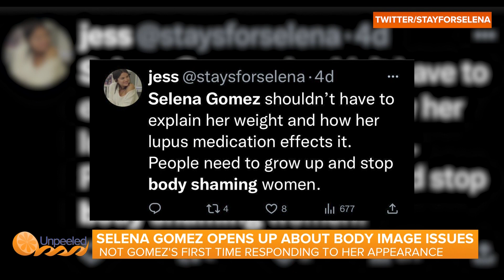Selena Gomez Taking a Stand | Unpeeled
Our pop culture reporter Lily Evans breaks down the controversay surrounding Selena Gomez and Haliey Bieber